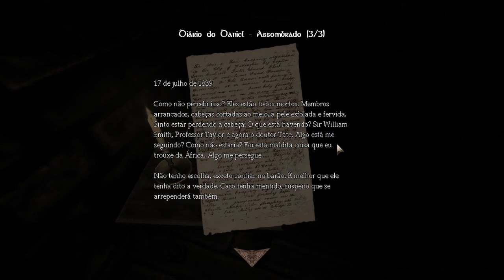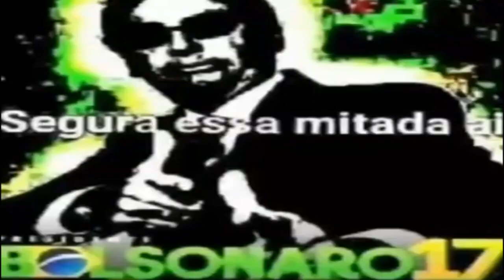referencia de ROUND 6-AMNESIA THE DARK DESCENT#15